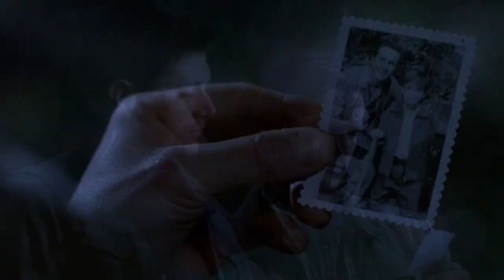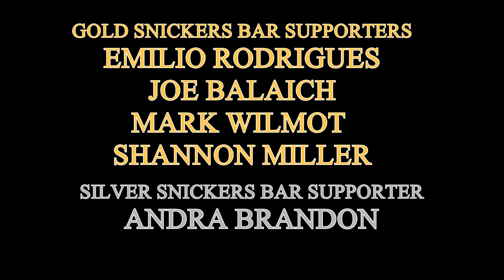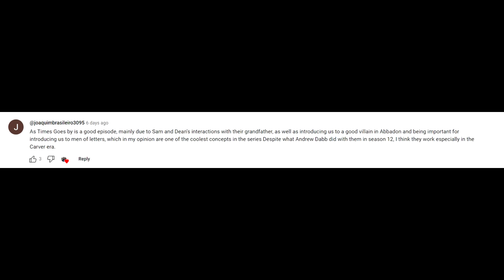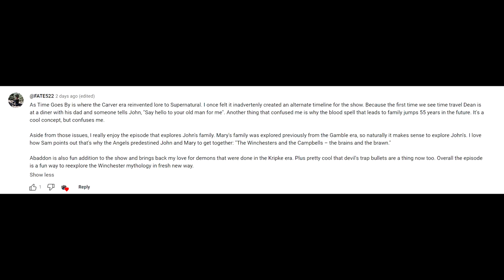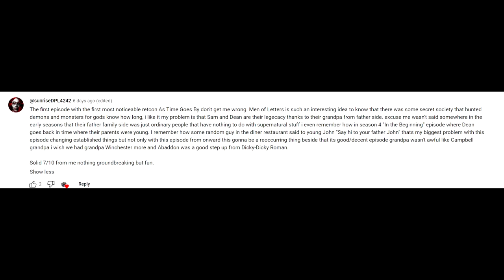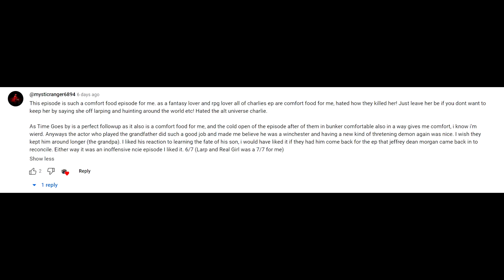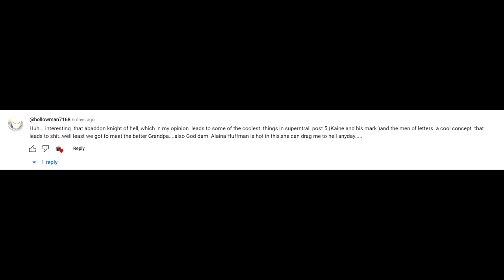Supernatural 08X12 'As Time Goes By' Episode Review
The episode where Supernatural introduced the Men of Letters! Oh and their other annoying grandfather.